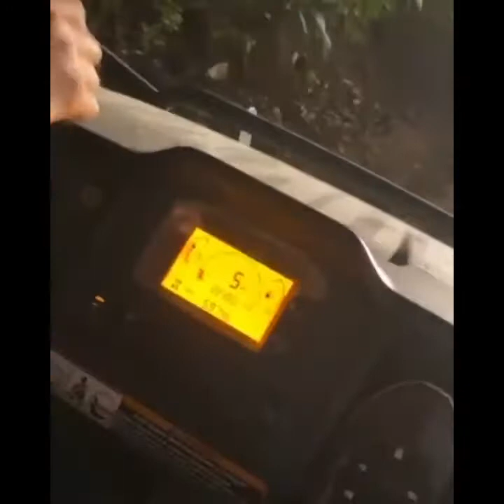G Herbo girlfriend MAD he got her WET driving 4 wheeler